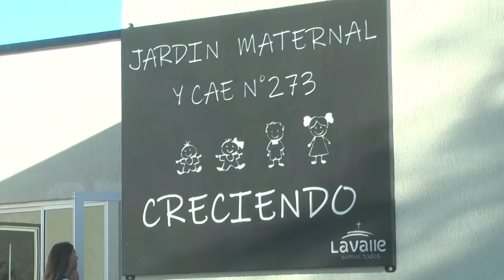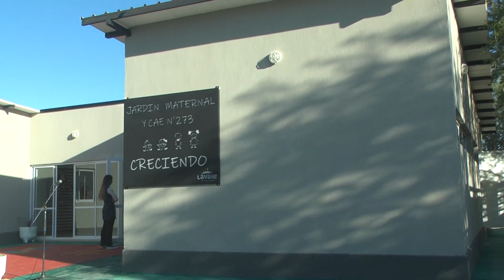La Municipalidad de Lavalle inauguró un nuevo edificio en un jardín maternal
El Jardín Maternal y CAE "Creciendo" inauguró, el 13 de abril, un edificio propio que permitirá acompañar a las primeras infancias para lograr un desarrollo integral en un ambiente cuidado, favoreciendo la autonomía y vinculación con otros y otras..
El edificio se realizó con el esfuerzo y gestión del municipio de Lavalle y contó con un importante aporte financiero de la Fundación Grupo América "Vendimia Solidaria".